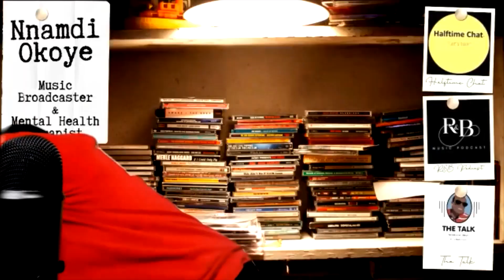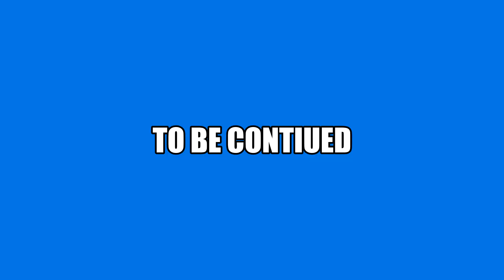Samuelle's Story of Signing with Sylvia Rhone at Atlantic Records | Interview Part 7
In an exclusive interview with Halftime Chat, R&B sensation Samuelle, former lead singer of the iconic group Club Nouveau, delves deep into his illustrious career and musical journey. With soulful melodies and heartfelt lyrics, Samuelle discusses his evolution as an artist, sharing captivating stories behind his biggest hits. From the chart-topping success of Club Nouveau to his solo endeavors, he opens up about his creative process and the inspiration behind his music.